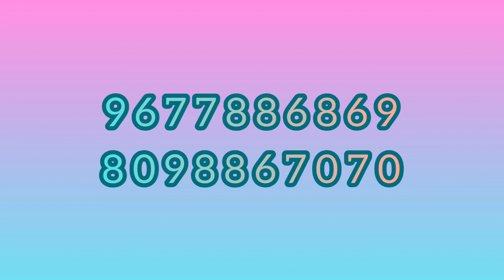Kamaraj Battery Centre Pavoorchatram